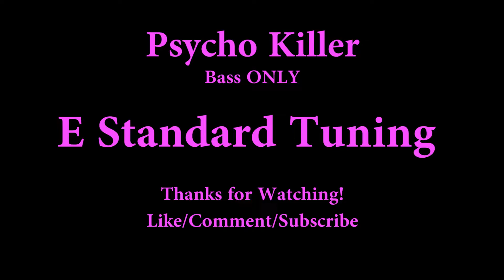Psycho Killer - Talking Heads (Bass ONLY Cover with Tabs)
Bass ONLY cover of Psycho Killer by the Talking Heads
Brightness of the Sun: double quarantine rays

All the Gear I use on Amazon

▶Tone Settings
Volume - Full
Tone - Full

▶Sansamp
level - 1/3
blend - full
treble - 2/3
bass - 2/3
drive - 1/3

▶Compressor
Ratio - 4
Release - 2/3
Attack - full
Output - 2/3
Input - 2/3

-Kraig S.

album: Talking heads 77
bassist: Tina Weymouth - uses fingers and pick
I got requested this over on Twitch, and I'm glad I did :)
I've always liked this song, particularly the chorus. While taking a deeper dive into it to tab it out, it reminds me a lot of early Bowie. I don't know if you get that feeling, but I do, particularly in the bridge. She has a unique way of picking. she goes to thumping with her thumb for certain sections and then closer to "normal" in others. Fell free to check out her playing and see what it's like. She also occasionally uses a pick (like in the first video), but uses her fingers other times. She uses a pick on "Burning Down the House" at the hall of fame, but not "Psycho Killer"

2:08 you can see for the verse, she uses open strings based on her left hand
2:26 she uses open strings for the chorus as well, and 2 instead of 7
4:16 she uses 5 and 7

1977 performance.
Tina uses an interesting right hand technique here that isn't a pick. She's also using a fender P bass of some sort. Sounds like there are flats on it